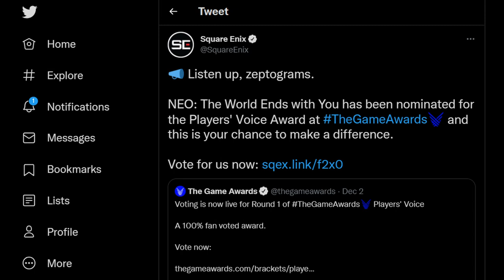NEO: The World Ends with You got **NOMINATED** BUT.... | The World Ends with You - News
NEO: the World Ends with You is a smaller niche franchise, that ended up getting snubbed for multiple categories at The Game Awards...but there's one category where we can get this game to win...